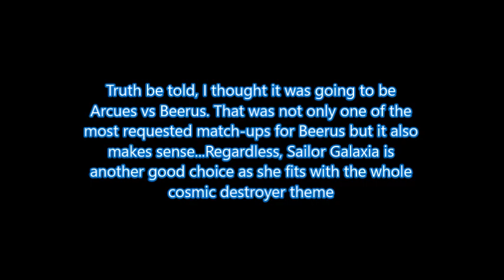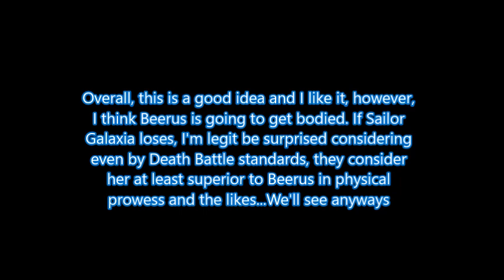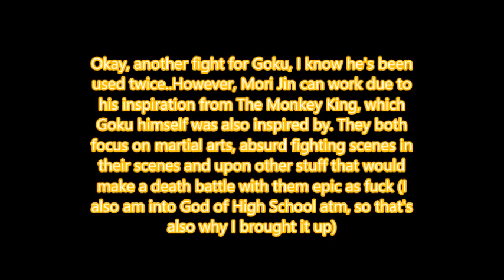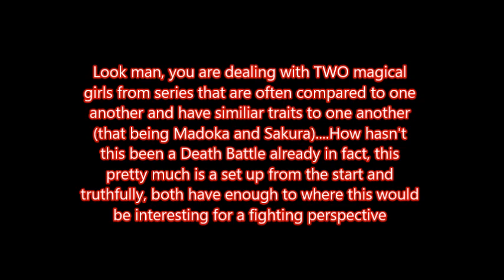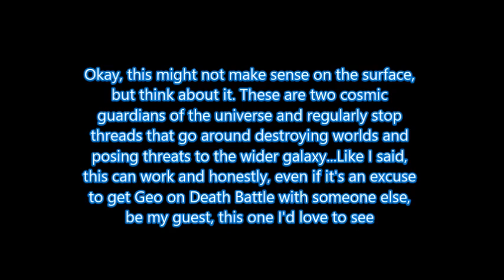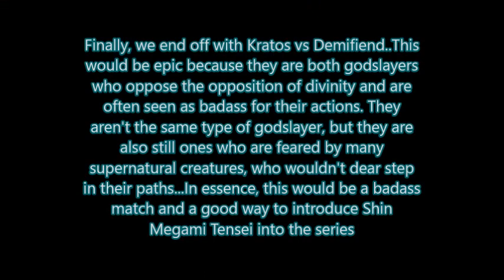Death Battle Ideas + Predictions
This is a video listing off different Death Battles I'd love to see done in my lifetime. Ranging from likely to probably not going to happen and on that same note, I'll give my thoughts on Beerus vs Sailor Galaxia